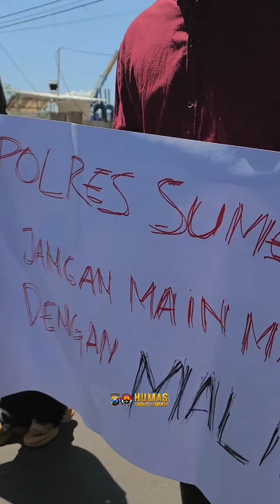Wujudkan Rasa Aman, Polres Sumenep Melaksanakan Pengamanan Unras di Mapolres Sumenep